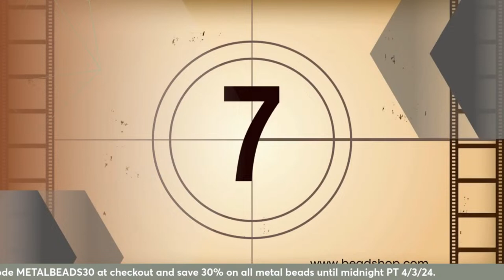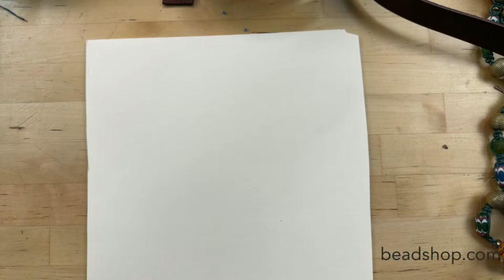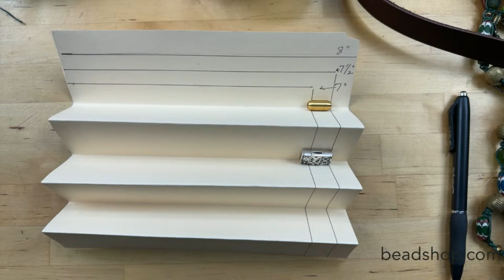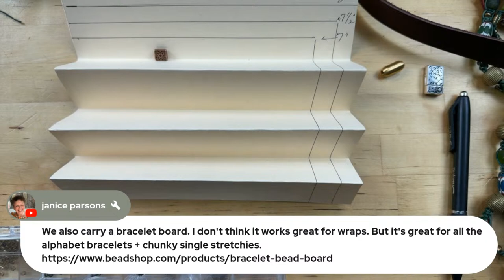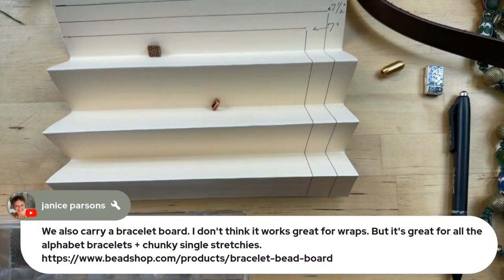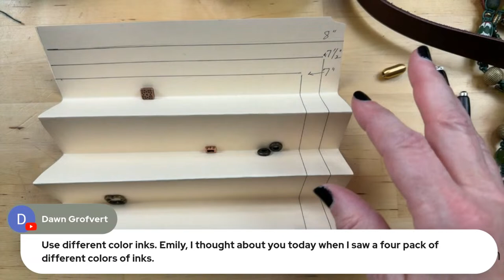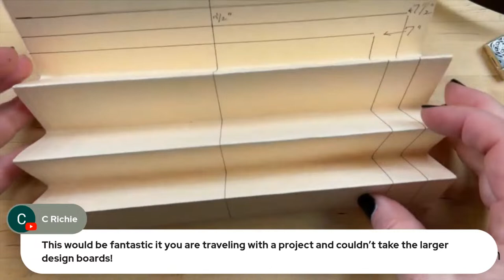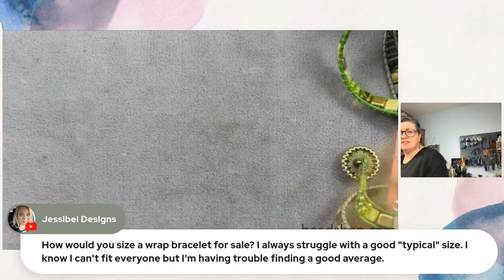Beadshop LIVE: Master Class Wrap Bracelets Episode 4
Master Class is back! This episode we are talking about measurements!

Measuring is different for different types of bracelets...a wide cuff versus a long wrap...or even a short wrap! There are lots of factors to think about and Kate will go over them all! We'll also talk about transition points and lining those up versus just laddering with no set transitions! Let's unravel these mysteries together today!